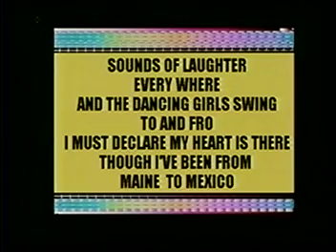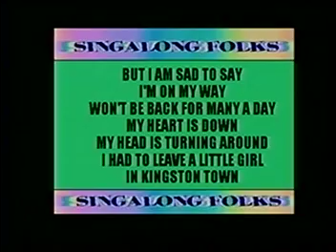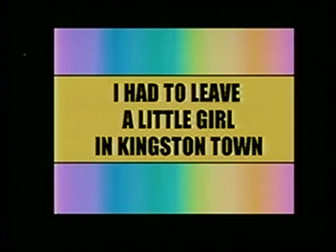SINGALONG AMERICA JAMICAN FAREWELL JIMMY BUFFET